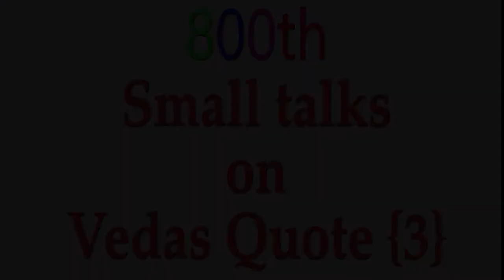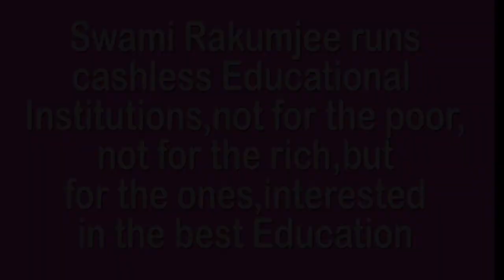HOW TO BREAK FREE BY SWAMI RAKUMJEE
800st18622 Veda quotes (3) "The sun it neither rises nor does it set he who knows this he attains moksha.". by Swami Rakumjee, recorded at the Rakumjee Ashram Devanahalli Taluk, Bangalore rural Karnataka India. Dharmadhikari Swami Rakumjee runs Cashless Educational Institutions not for the poor nor for the rich, but for the ones interested in the best education.
This link follows on Facebook, Instagram, Youtube.